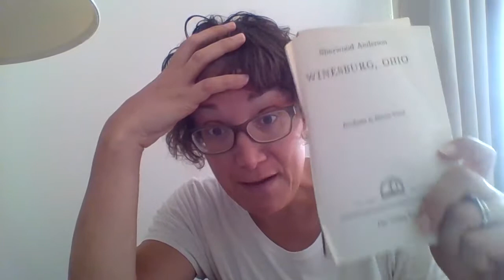Necronomicon Providence Road Journal, Episode 1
Nicole records her road trip to Necronomicon Providence (a weird fiction convention in Rhode Island). Yesterday she drove from her home in southeastern Indiana to southwestern Virginia, and made a stop at the grave of Sherwood Anderson (author of the magnificent WINESBURG, OHIO). In her hotel room, as she is about the check out, she discusses Anderson and the depressing lack of flowers at his grave (which she remedied).